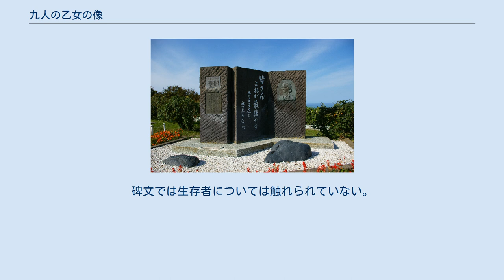九人の乙女の像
九人の乙女の像 九人の乙女の像（くにんのおとめのぞう）は、北海道稚内市の稚内公園内にある、1945年8月20日に樺太真岡郡真岡町の真岡郵便局で自決した9人の電話交換手の慰霊碑である。
 1945年8月20日、樺太真岡へのソ連軍侵攻に際し、真岡郵便電信局にて連絡業務のため残留していた電話交換手の女性12人のうちの9人が青酸カリなどを用い自決した。
戦後、彼女らを英霊として顕彰しようとの機運が関係者・遺族の間に起こり、地元の樺太関係者と遺族の手によって氷雪の門と九人の乙女の像が建立され、ともに1963年8月20日に除幕された。
 九人の乙女の像は、高さ1.8m、幅2.4m、登別石で三つ折りの屏風風に造られ、右側に本郷新が制作した交換手姿の乙女の像銅版レリーフをはめ込み、中央に当時の北海道知事町村金五の筆で乙女達の別れの言葉が、また、左側には9人の名前と碑文が刻まれている。
 なお、9名は公務殉職として1973年3月31日付で勲八等宝冠章を受勲、靖国神社にも合祀されている。
 慰霊碑の中央には、乙女達の別れの言葉「皆さん これが最後です さようなら さようなら」と刻まれている。
ただし、同じく樺太にあった泊居郵便局の局長は『交換台にも弾丸が飛んできた。
もうどうにもなりません。
局長さん、みなさん…、さようなら。
長くお世話になりました。
おたっしゃで…。
さようなら』だったと、碑文とは異なる証言を残している。
 また、当初、慰霊碑左側の碑文には、自決は軍の命令で、全員が自決したように書かれていた。
しかし実際には軍命令は無く、生存者もいたので、碑文の記述は事実とは異なっていた。
その後、公務殉職として叙勲しようとの機運が起こると、碑文は書き直され、死亡は殉職であるとされた。
碑文では生存者については触れられていない。
 九人の乙女の像の傍にある、昭和天皇・香淳皇后の和歌の碑